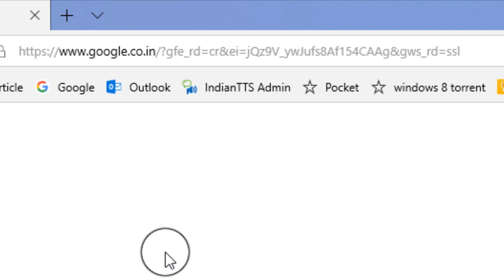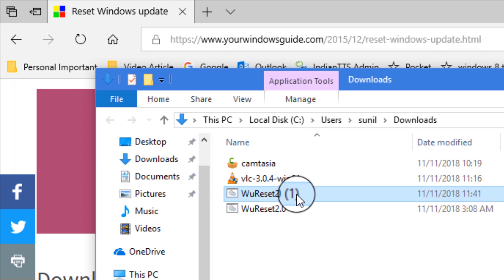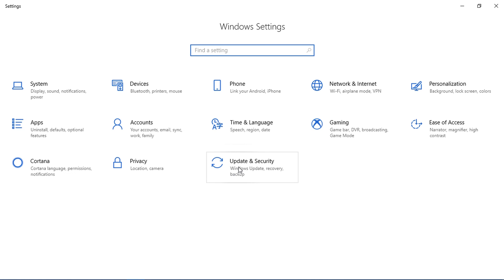Your device is missing important security and quality fixes | How to fix Windows 10 update errors